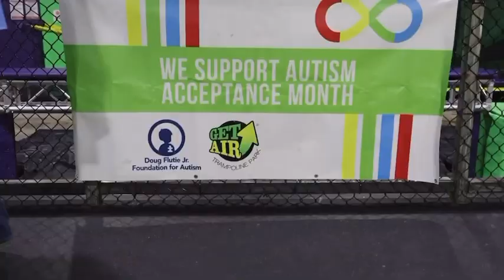Jennifer Msumba Raps for Autism Acceptance at Get Air Trampoline Park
April is Autism Acceptance Month AND the month of our long-time partnership with the amazing Get Air Sports! They make the autism community JUMP for joy and inclusion by generously fundraising at ALL of their parks for the Flutie Foundation during the month of April. To show our THANKS, autism ambassador and musician, Jen Msumba, wrote an ORIGINAL rap anthem to a fan favorite song.